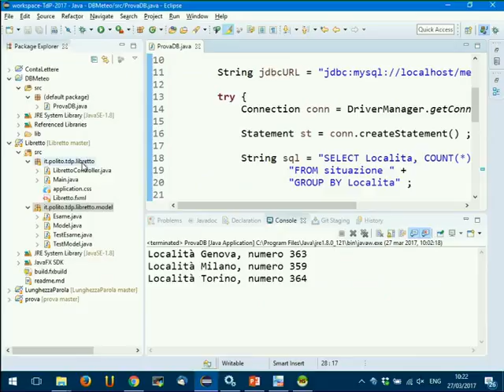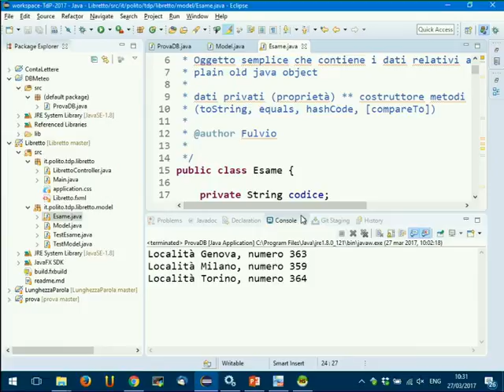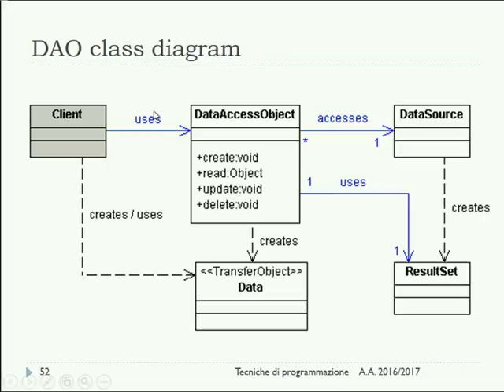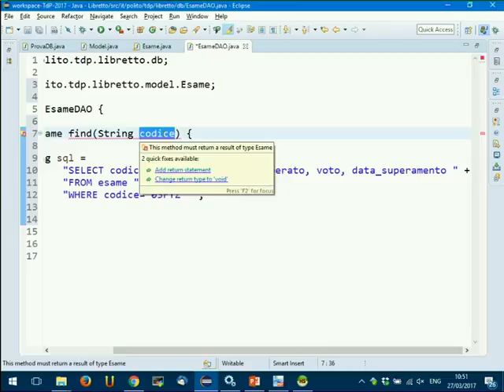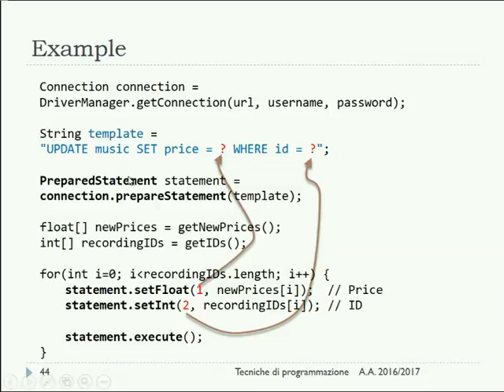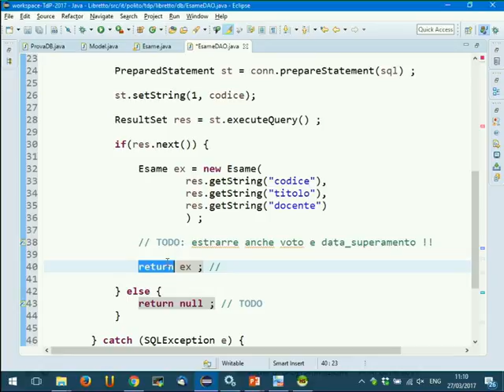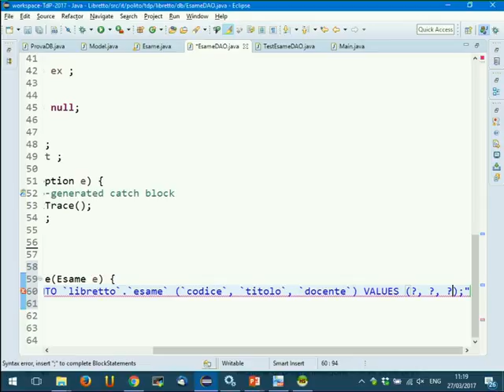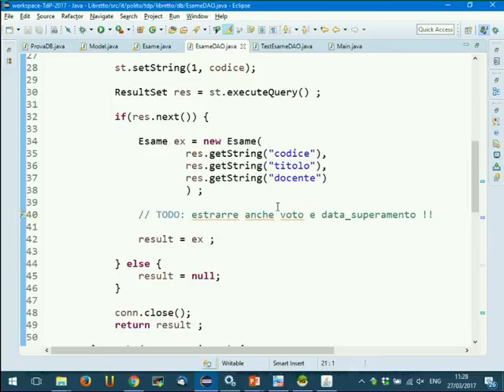TdP-2017-L11 JDBC, DAO, Esempio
Lezione 11 del 27/03/2017: JDBC, Pattern DAO, Esempio con database (Libretto universitario).